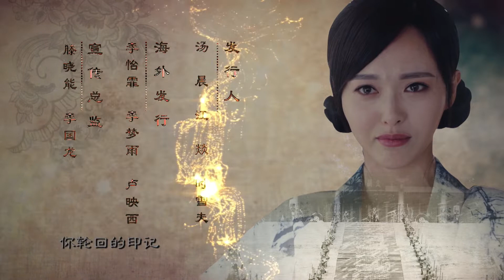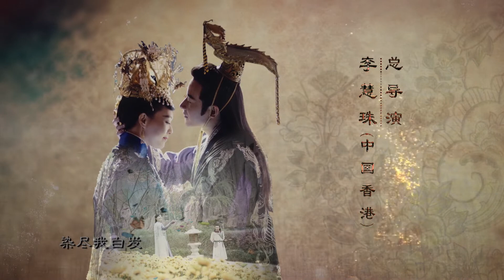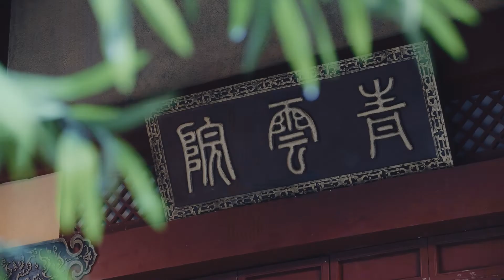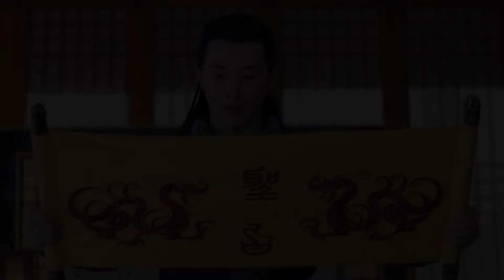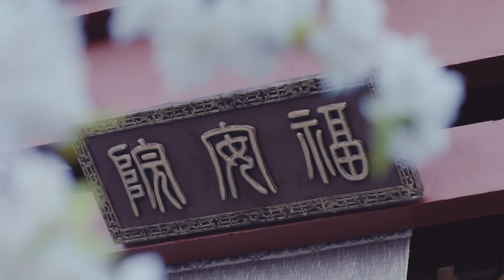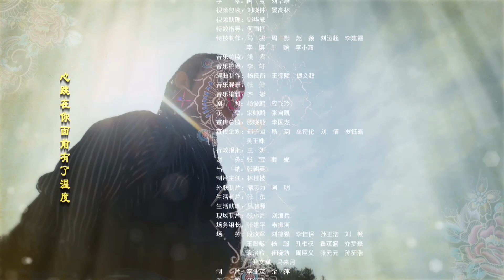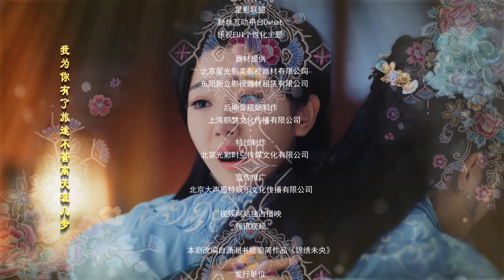The Princess Wei Young EP11 | Tang Yan, Luo Jin | CROTON MEDIA English Official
In the ancient Chinese Northern Wei Dynasty, the kingdom of North Liang was defeated in a battle and the kind and beautiful Princess of North Liang lost her country as well as her family overnight. She escaped to her enemy’s camp into the state counselor, Lee’s mansion. The Lee’s daughter, Wei-Young was previously expelled from home. Therefore, upon showing up, the North Liang Princess was taken to be Wei-Young and started to live the hard life of both her own, and that of Wei-Young’s. The princess was smart, naive and out-going before she lost her family, but now as Wei-Young, she needs to be alert and brave to fight her enemies.